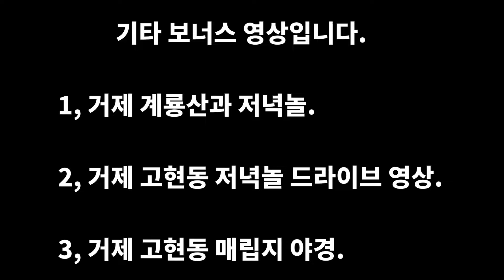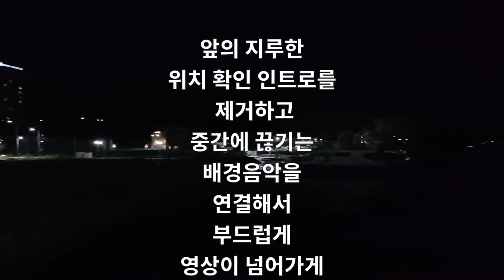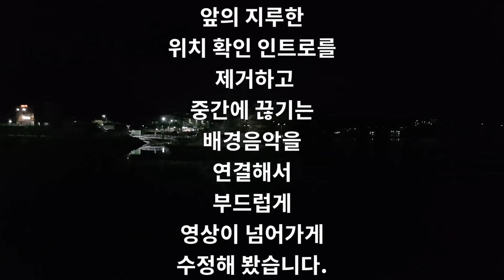[드라이브] 통영에서 거제까지 드라이브 영상 - 수정본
지난번 2022년 7월 2일
통영에서 거제까지 드라이브 영상을
보기좋게 수정하여 올렸습니다.